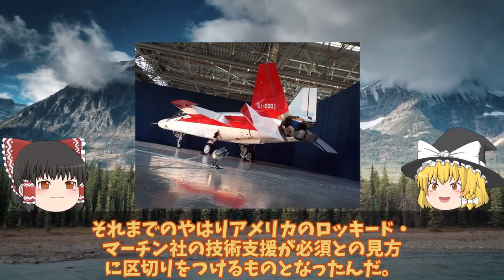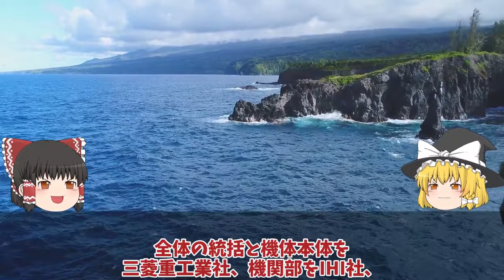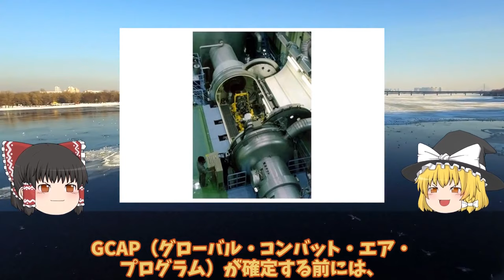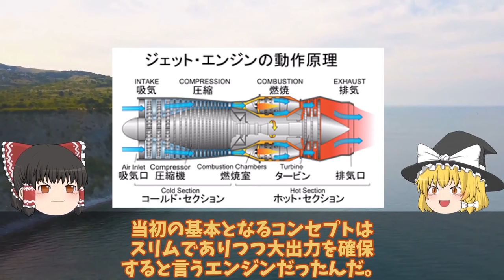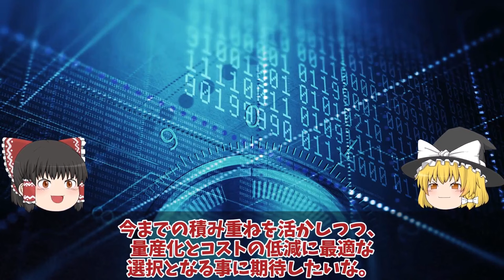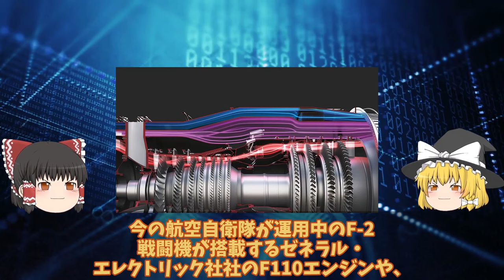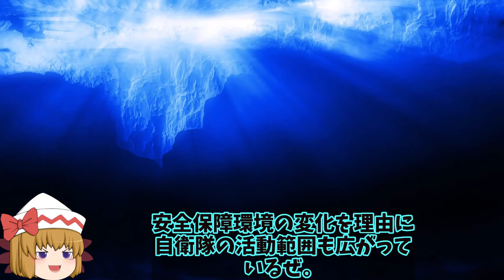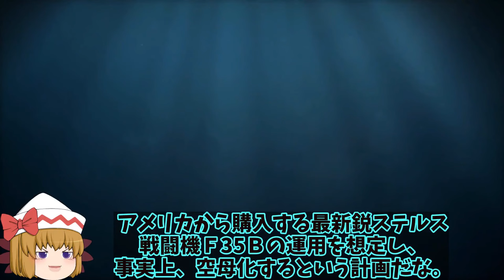【ゆっくり解説・軍事News】軍事技術最強スペシャル 1HI社製XF9開発ヤメた驚きの理由空自F3次期戦闘機開発に赤信号点灯か！戦闘機エンジンを日本国内で開発【スペシャル・特集】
軍事技術最強スペシャル 1HI社製XF9開発ヤメた驚きの理由空自F3次期戦闘機開発に赤信号点灯か！戦闘機エンジンを日本国内で開発【スペシャル・特集】

11HI社製XF9開発ヤメた驚きの理由空自F3次期戦闘機開発に赤信号点灯か！戦闘機エンジンを日本国内で開発できな？

12F3戦闘機開発は双発エンジン機体も小型化IHIが開発したXF9推力15t超え!F3エンジンはロールス・ロイス社

13海自護衛艦かがの秘密裏にくろしおいた！17前から秘密裏に任務を遂行しらないのは中海軍だけ？

引用・転載「出典：海上自衛隊ホームページ」
引用・転載「出典：航空自衛隊ホームページ」
引用・転載「出典：陸上自衛隊ホームページ」